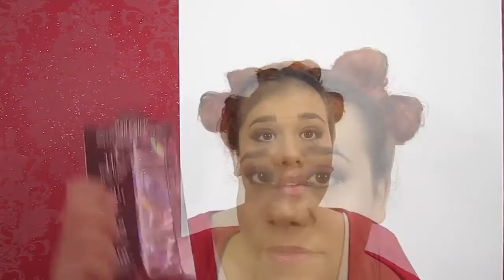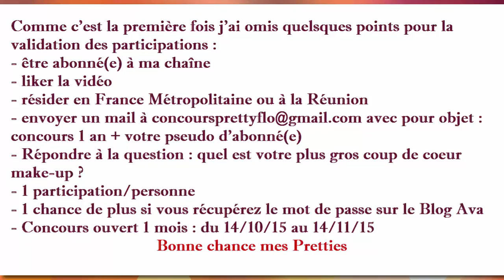Pretty Flo fête ses 1 an - Concours fermé !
La gagnante du coucours est Imen Zarfaoui. Je l'ai contacté par mail :)

Coucou mes Pretties j'avais vraiment envie de marquer le coup pour les 1 an de ma chaîne.
Alors bonne chance et gros bisous.

Conditions de participation  :
- être abonné(e) à ma chaîne
- résider en France Métropolitaine ou à la Réunion (Dsl de limiter les pays. Comme je finance seule le concours je ne pourrais pas assumer des frais d'envois internationnaux)
- Répondre à la question : quel est votre plus gros coup de coeur make-up ?
- 1 participation/personne
- 1 chance de plus si vous récupérez le mot de passe sur le Blog Ava
- Etre majeur ou avoir un accord parental.
- Concours ouvert 1 mois : du 14/10/15 au 14/11/15

Bonne chance mes Pretties

Le mot de passe du Blog Ava : Pineapple

Dans cette vidéo je porte :

+ Teint :
- Base : Mat Base - Kiko
- FDT : PERFECTION LUMIÈRE VELVET - Chanel - teinte 40 Beige
- Anti-cerne : Accord Parfait Touche Magique - L'Oréal - teinte Beige Doré
- Blush : Celui du Kit Beauty Fresh to Go - Sephora
- Bronzer : INGLOT
- Highlighter : INGLOT
- Poudre : Translucent power - Kryolan - teinte TL9

+ Yeux :
- Base : Perfect Eyes Primer - It Style
- FAP : INGLOT
- Mascara : 3 en 1 - It Style
- Sourcil : kit Miss Cop + Brow Drama de Maybeline

+ Lèvres :
- Crayon : None
- Gloss : none
- Ral : Charming Lipstick Pencil - teinte 01 -  It Style

+ Vernis : None

+ Bijoux : None

+ Vêtements : Boléro Karine boutique + débardeur Kiabi

Me suivre :
Voir les liens dans ma bannière ou dans la catégorie à Propos

Envie de partager avec de nouvelles personnes? Envie de communiquer sur ta passion ? Envie progresser sur YouTube ? Ou tout simplement envie d'un peu de soutien?
Rejoins moi et plein d'autre encore dans cette communautée participative !